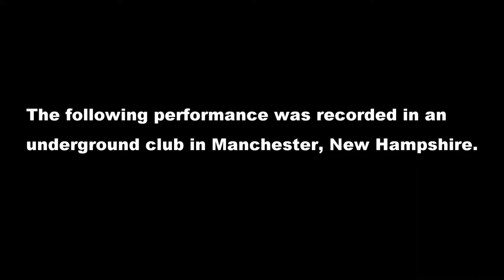[AF] Caleb Sings White Mountain Shuffle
Everything in this video is loosely based on a true story.